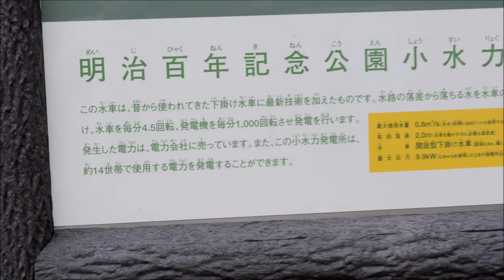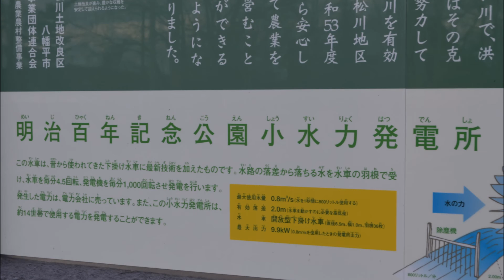八幡平市明治百年記念公園小水力発電所と松川温水路（2016.4.14）